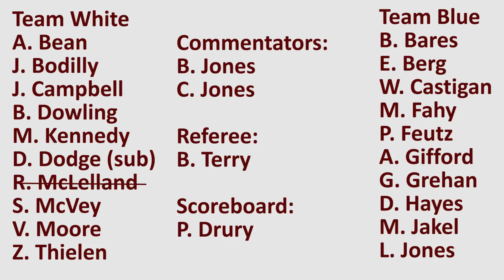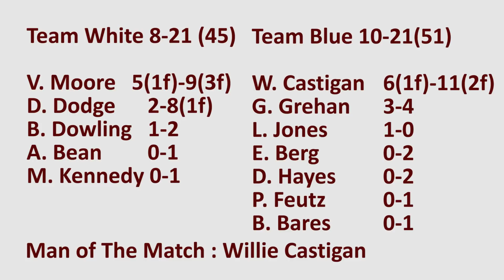March 2, 2019 White v. Blue #9 Hurling Club of Madison Indoor League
Blue is desparate for a win to stay alive in the playoff hunt. White needs a win to assure itself a playoff birth. A match between two teams with great potential ends up tied late into the second half. Who will finish strong? Bill and Connor Jones talk you through the excitement.